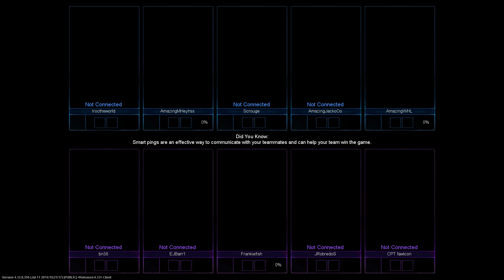League of Legends-"I Gotta Go Gank" (Patch 4.12)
3 AM, Jake plays Vi support and roams the entire game. I played Jayce jungle, which actually worked fairly well. Jake's ganking mentality made the game more difficult than it had to be, but fun game nonetheless.